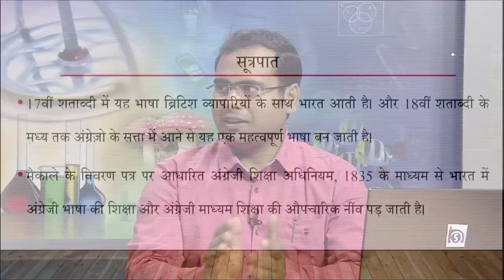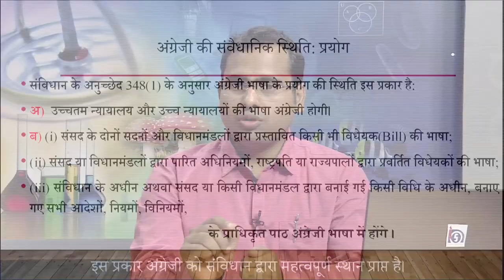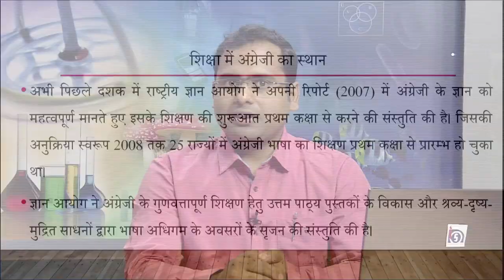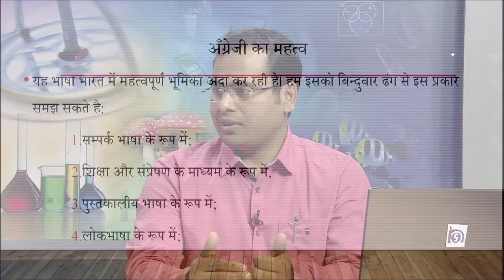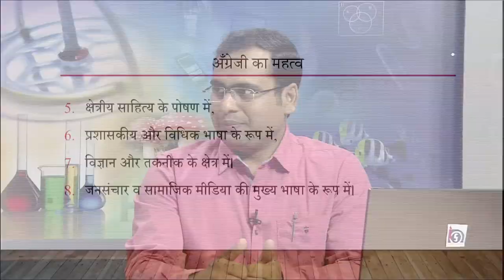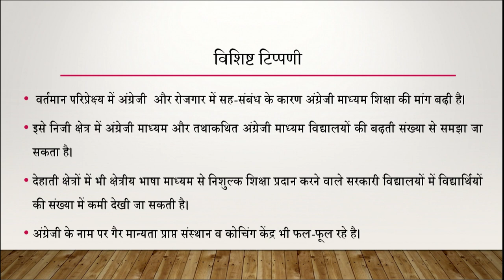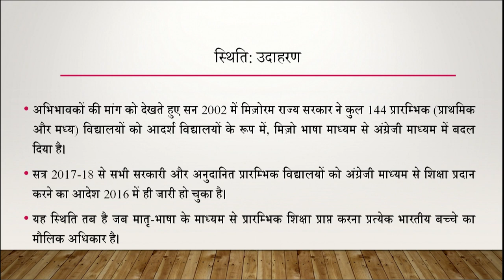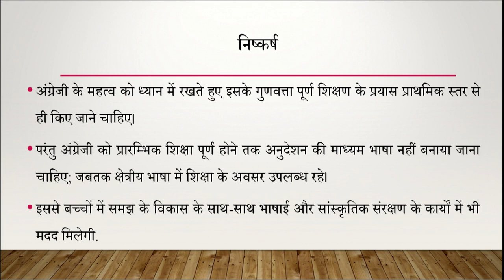Bharat mein Angreji ka Sthan